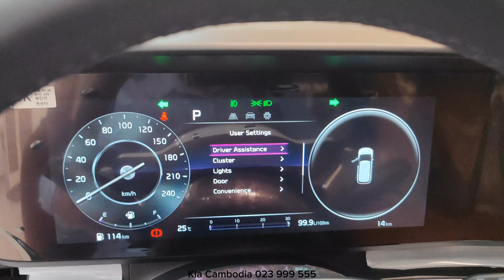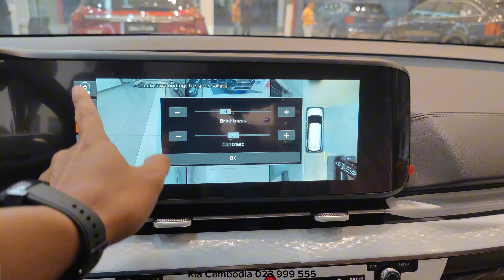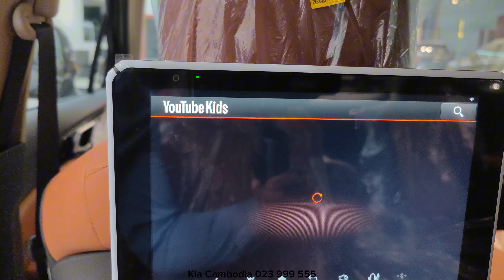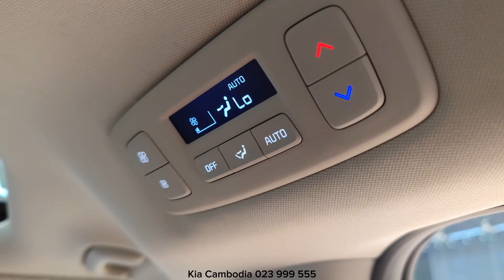Kia Carnival 2023 11 Seats MPV | Black Color | In-depth Walkaround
Kia Cambodia
📨 m.me/kiamotorskh